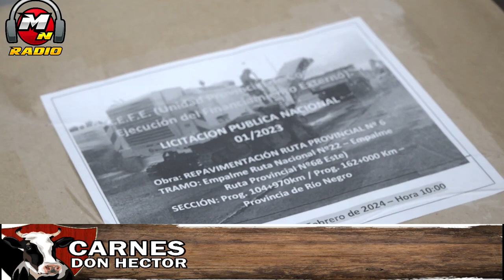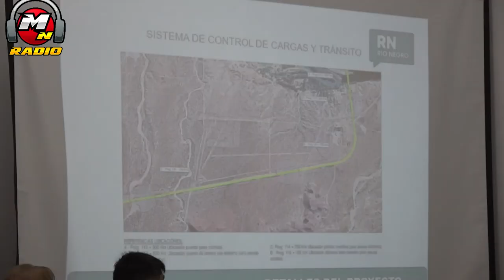PESATTI SE REFIRIO A LA LICITACION 6 Y 8